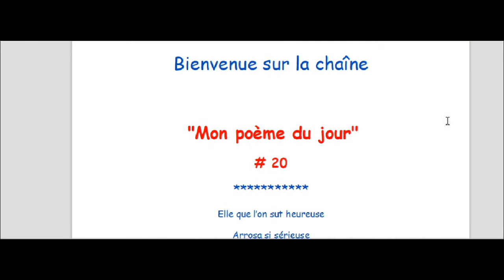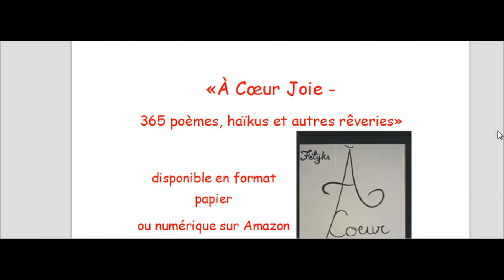Elle que l'on sut heureuse...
Vingtième poème du recueil "A Cœur Joie - 365 poèmes; haïkus et autres rêveries"
Disponible en format papier ou numérique sur Amazon
Bonne lecture et bonne écoute  ;-)